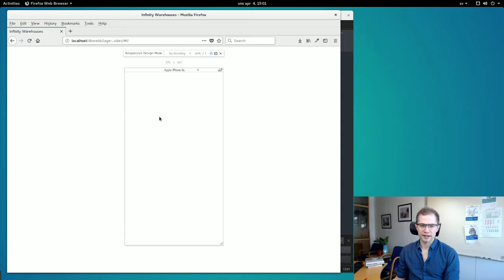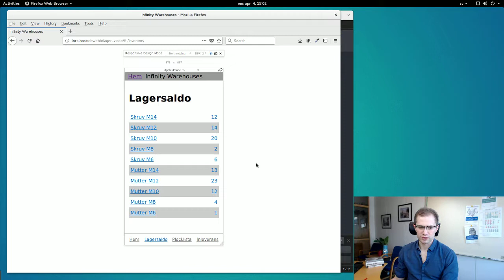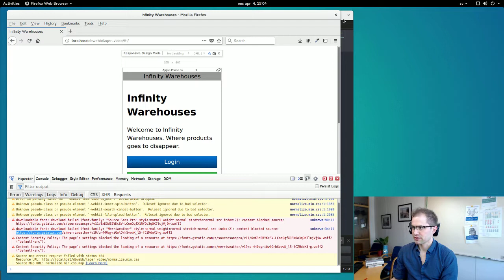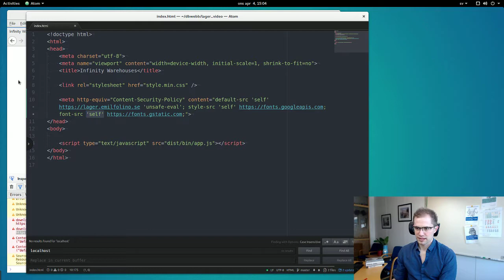402 Content Security Policy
Emil visar hur man kan använda en CSP för att skydda sig mot XSS liknande attacker.